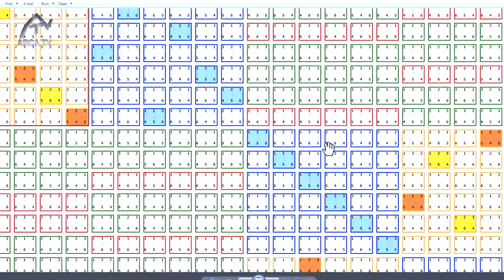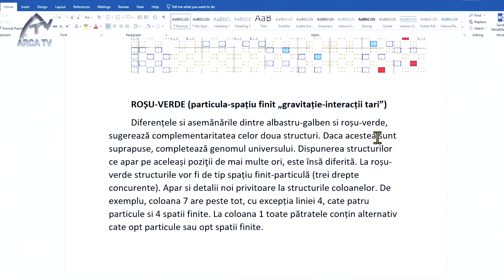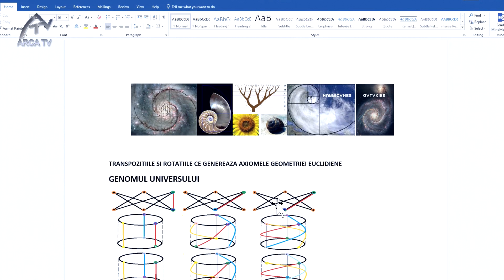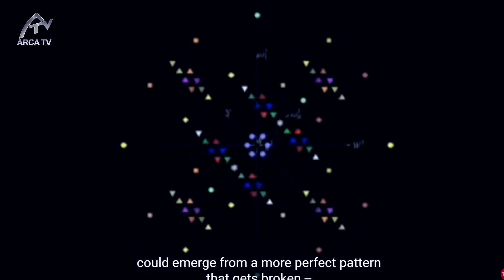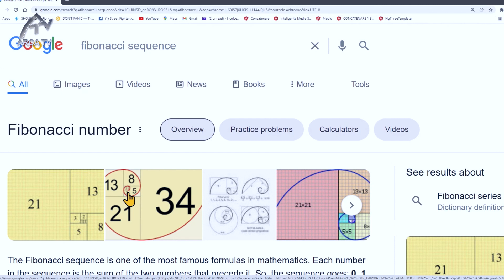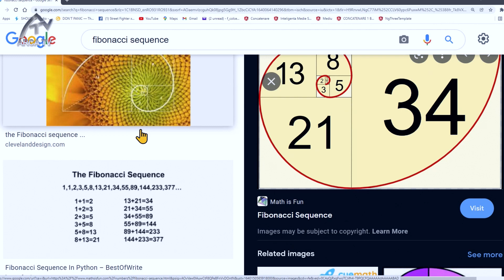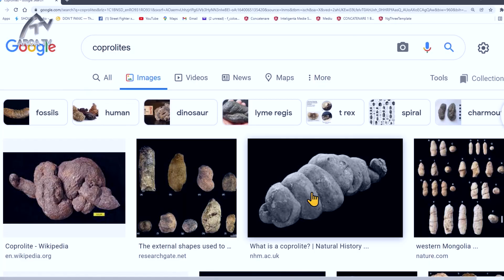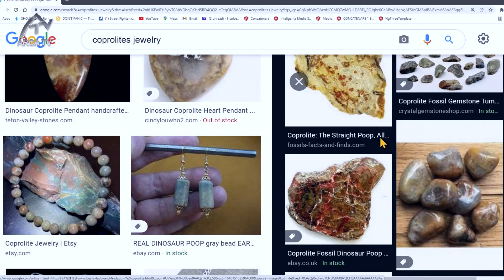Prof. Dr. Florian Colceag - Lecția 4 - Universul inteligent și sensibil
Știați că dincolo de lungul nasului există un Univers inteligent și sensibil? Există un Univers anterior, din care s-a născut Universul în care trăim?
Legile fizicii, Genomul Universului, numerele lui Fibonacci, descifrarea tainelor Universului și legătura dintre fizică și matematică.  Despre apariția particulei, mișcarea materiei, cum a fost creeată natura?
Cum arată particulele în a opta dimensiune? Cît de mult se aseamănă structura noastră neuronală cu Web-ul Cosmic?
V-ați imaginat că informația noastră genomică este cosmică? Că măsurarea liniară a timpului este irelevantă?
Lecția de lumină – Lecția 4 – “Universul inteligent și sensibil”, cu Prof. Dr. Florian Colceag, sâmbătă, 15 ianuarie la ora 20.00 ora României.

Arca TV nu este un proiect comercial. De aceea, efortul Dumneavoastră de a susține canalul nostru este binevenit. Îți mulțumim!